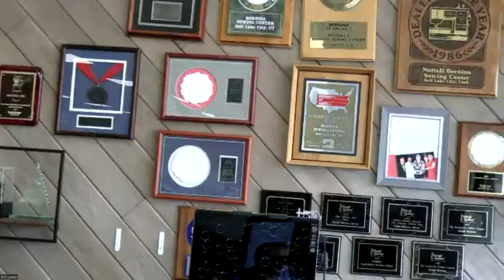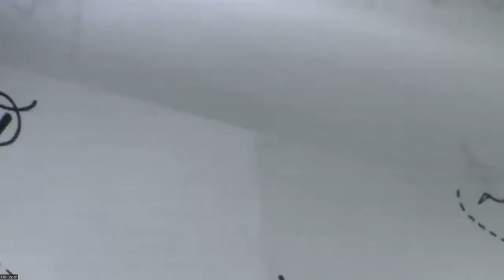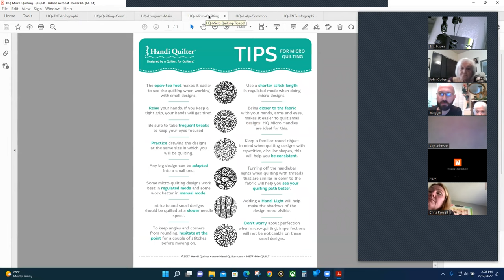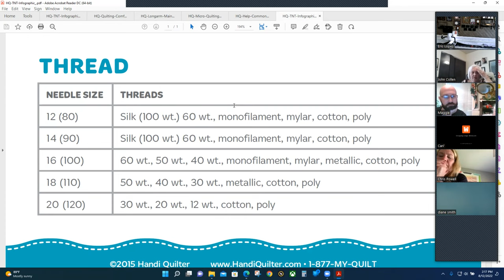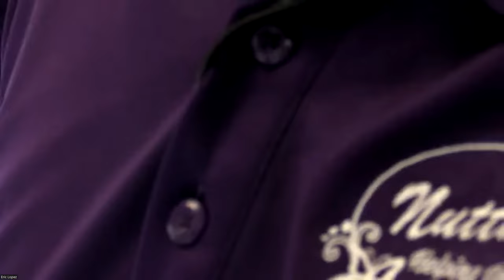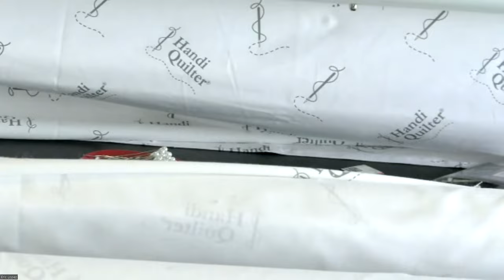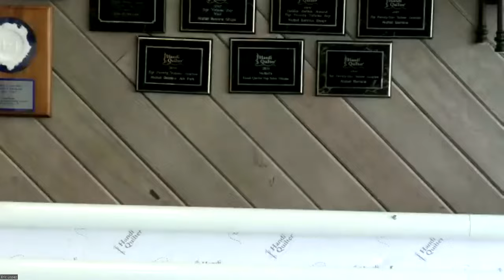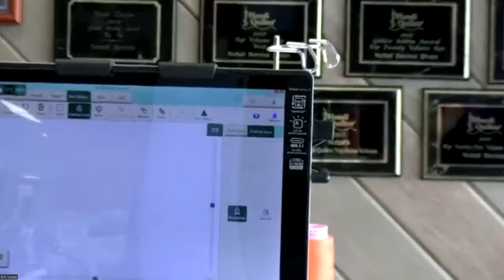Nuttall's Aug 2022 Handi Quilter Zoom Class 1